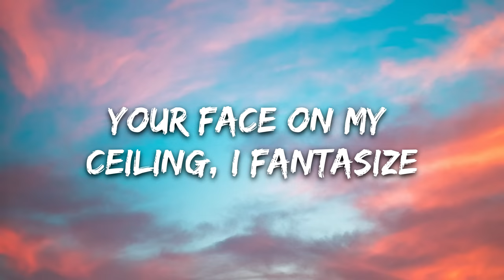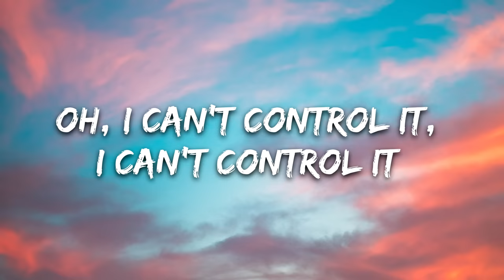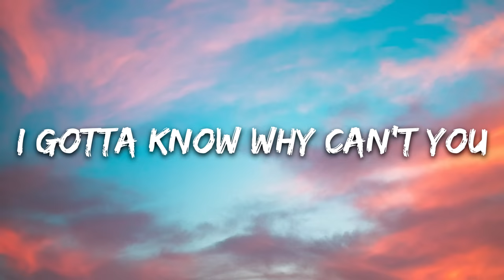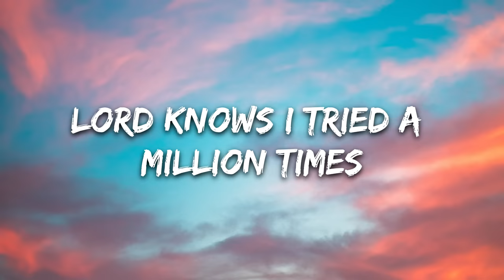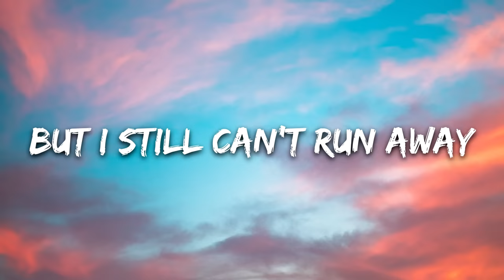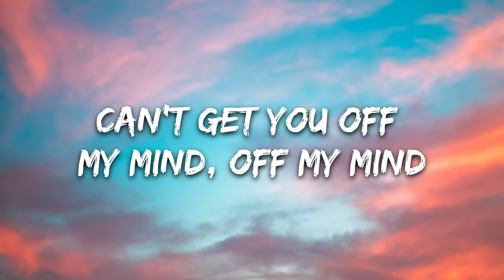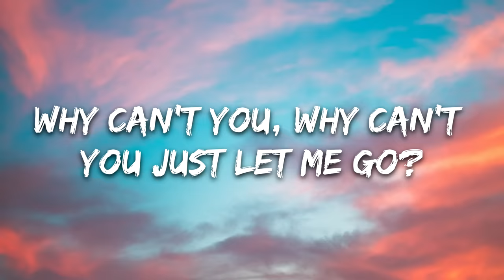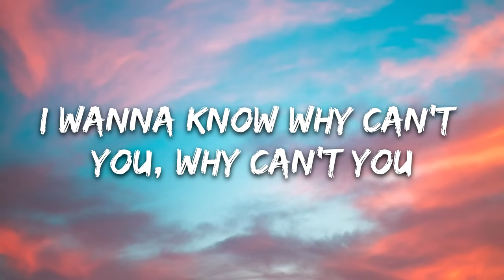Miley Cyrus - Prisoner (Lyrics) ft. Dua Lipa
🎤 Lyrics: Miley Cyrus - Prisoner ft. Dua Lipa